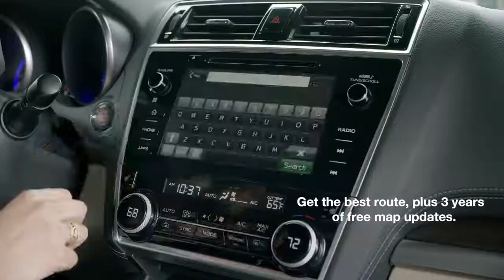SUBARU STARLINK TomTom Navigation System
SUBARU STARLINK Multimedia navigation powered by TomTom can help you find the best routes any time of day and also includes 3 years of free map updates. Watch to see what TomTom navigation can do or read a full list in the description below.

SUBARU STARLINK Multimedia Navigation powered by TomTom is available for:
- 2017/2018 Subaru Impreza
- 2018 Subaru Crosstrek
- 2018 Subaru Legacy
- 2018 Subaru Outback
- 2018 Subaru BRZ Limited

SUBARU STARLINK™ TomTom® Navigation Features
- Voice Command Capability
- TomTom® quick search
- Turn-by-turn navigation
- 3 years of free map updates
- Directions read out loud
- Directions appear on multifunction display (if applicable)
- 3D landmarks and easy-to-use point of interest map
- Advanced lane guidance to reduce lane confusion at complex interchanges

Check out one of these articles on our blog to learn more about Subaru STARLINK:

Stay up-to-date on the latest Subaru innovations by joining our family on social media.